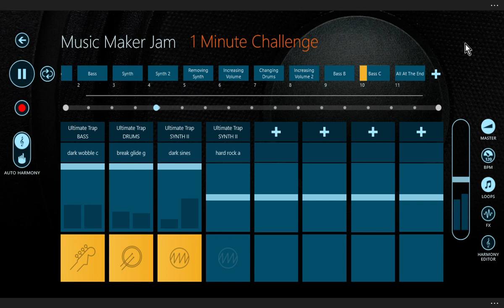(Music Maker Jam) [Trap/Experimental] 1 Minute Challenge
A track I just wanted to put together in under 2 to 3 mins and adding whatever aspects I could think of.